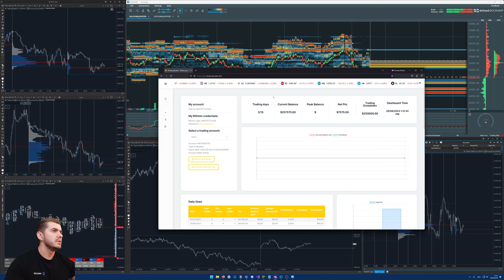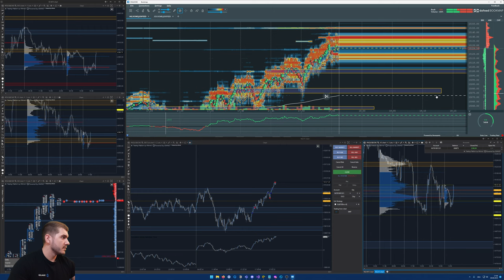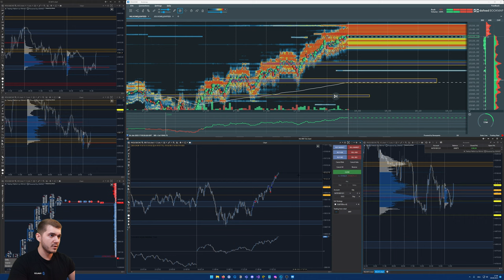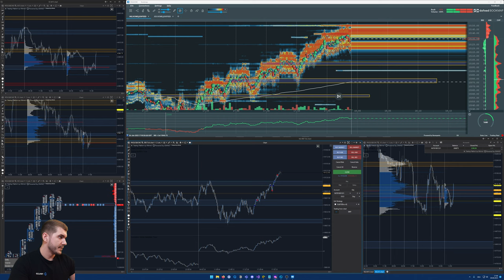Mit dem Orderflow-Scalping zum Fremdkapital Konto | Nextproptrader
Vor 11 Monaten habe ich die Fremdkapital Reihe gestartet, um Dir eine Schritt für Schritt Anleitung zu geben, mit der Du zu deinem Fremdkapital Konto kommst. In diesem Video, setze ich die Reihe nun fort!